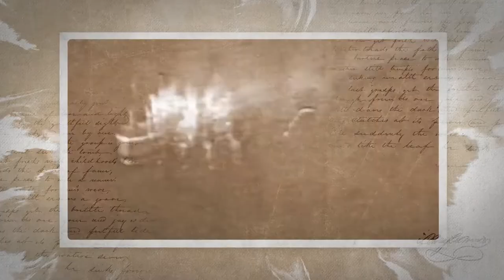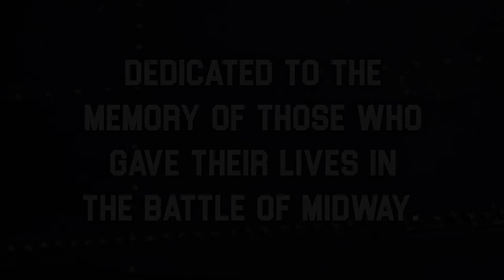ADM Chester Nimitz Desk Tour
PART 1 OF 2: The Battle of Midway was an epic air and sea battle between the U.S. Navy and the Imperial Japanese Navy on June 3-6, 1942, just six months after the attack on Pearl Harbor. The U.S. Navy’s decisive victory effectively turned the tide of World War II in the Pacific.

Historic events like the Battle of Midway, along with the people involved, are often memorialized by monuments and markers, artifacts that share these stories of impact. Explore the unique view of how the history of the United States Navy and the History of Japan intertwine in our two-part series.

In today’s video, ADM R. J. “Zap” Zlatoper, USN (Ret.) and MG Suzanne Vares Lum, USA (Ret.), take us on a behind the scenes tour of the desk and workspace of Admiral Chester Nimitz, the Commander of the Pacific Fleet during World War II. For part 2 of the series, check back on Monday, June 7, for a tour of important historic markers in Kurihama, Japan, by RDML Brian Fort, Commander, Navy Region Japan, Commander, U.S. Naval Forces Japan.